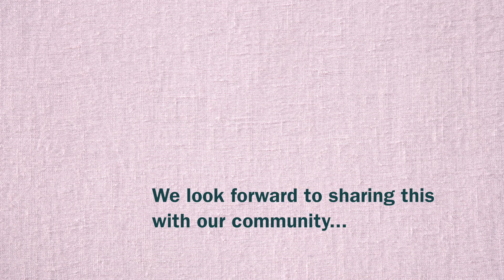MLC CLOUD Bowl & Lava Flow smoothie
This was the first pop-up brunch of four that we did for the Ecstatic Dance at Hale Ohana. We served a Cloud Bowl and the Lava Flow smoothie...